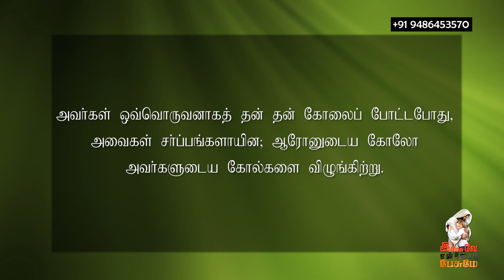23.06.2021 l இயேசுவே என்னோடு பேசுமே ¦ தின தியானம் ¦ தமிழ் ¦ Bro. Alex Joseph